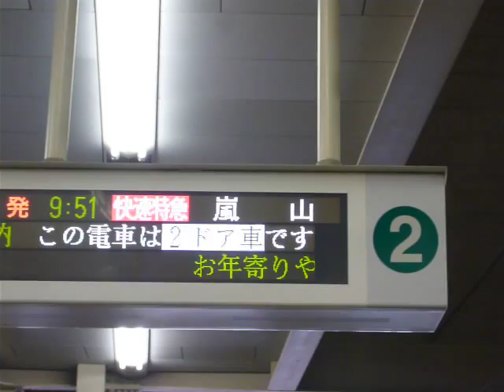奇跡の復活！！阪急6300系6350Ｆ臨時快速特急嵐山行き 梅田入線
おかえり！！ろみおくん(6300系)
↑俺のブログです。
↑俺のTwitterです